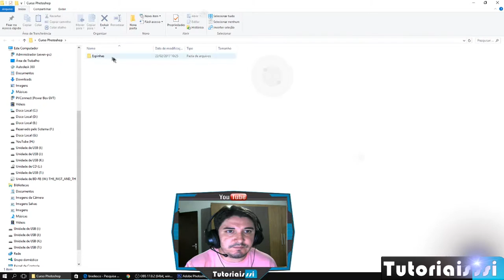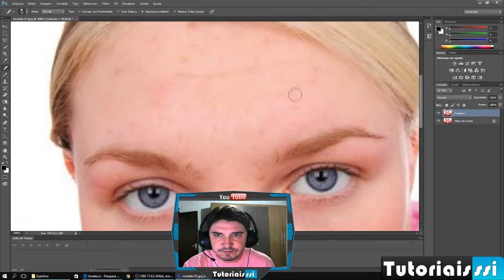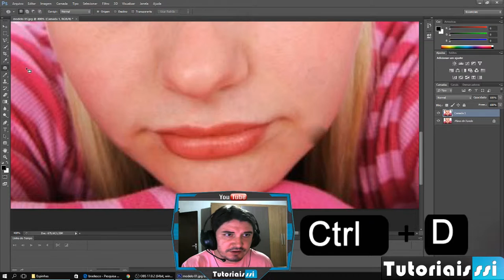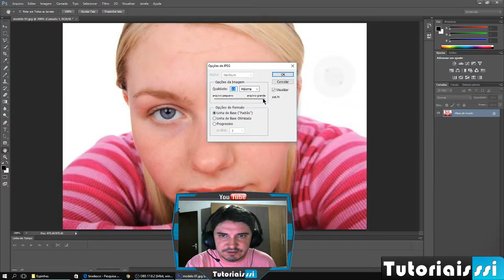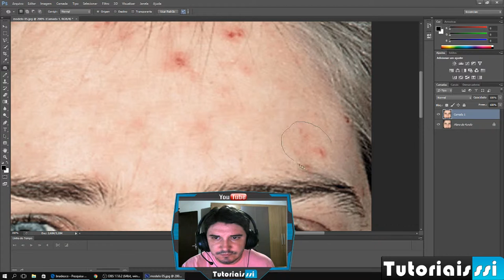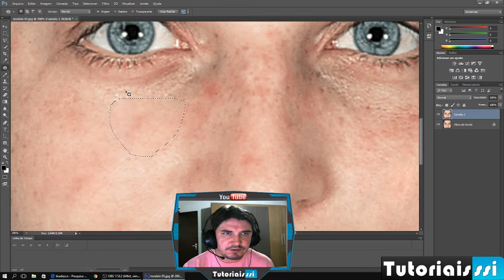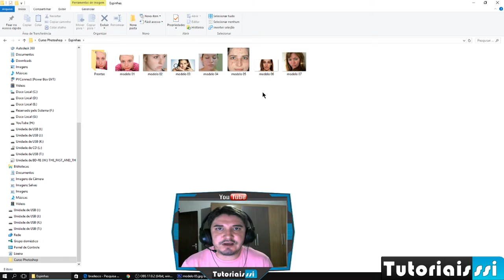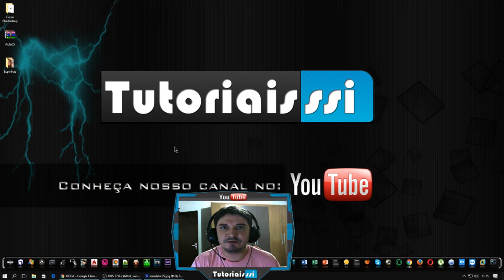Curso Photoshop Grátis 2017 aula5 Como remover espinhas, cravos e manchas da pele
APRENDA com nosso CURSO de PHOTOSHOP GRÁTIS 2017 AULA 5 COMO REMOVER ESPINHAS, CRAVOS E MANCHAS DA PELE.
Melhore o VISUAL de suas FOTOS, APRENDA COM NOSSO TUTORIAL, GANHE DINHEIRO EDITANDO FOTOS com o PHOTOSHOP, não se esqueça de assistir nosso CURSO COMPLETO DE PHOTOSHOP GRÁTIS 2017.

▼ SIGA/CURTA ▼